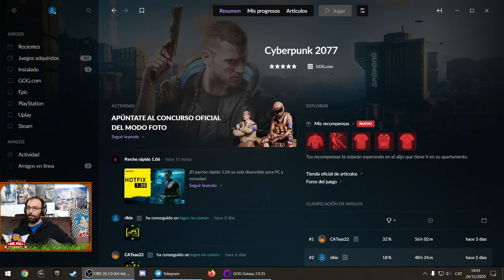Cyberpunk 2077 - Gameplay #25 Alt Cunningham